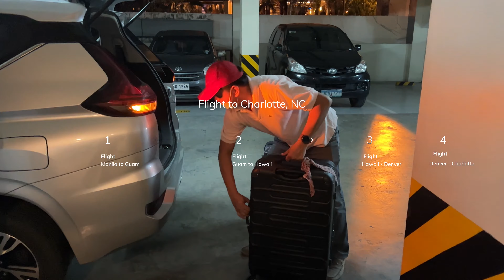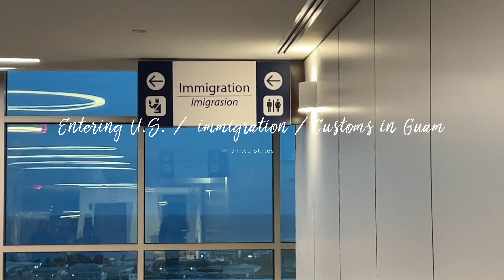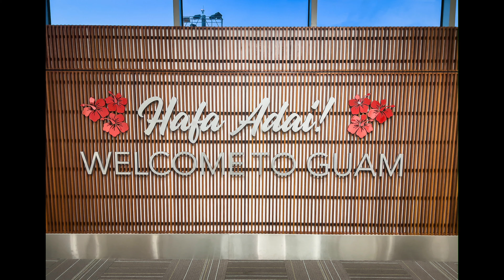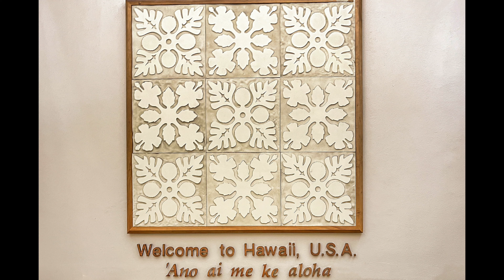From Manila to Charlotte: POV Travel Adventure Across Guam, Honolulu, Denver | East Coast US 🇵🇭✈️🇺🇸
Join me on a one-of-a-kind POV travel adventure as I journey from Manila to the East Coast of the United States! Through the lens of POV photography, I'll take you along with me on this exciting ride, capturing the essence of each layover in stunning detail.

🛫 First stop: Guam
I start my adventure in the tropical paradise of Guam, where vibrant beaches and warm sunsets set the tone for the journey ahead. Experience the island’s laid-back beauty through my eyes as I explore the landscape and local culture.

🌺 Next: Honolulu, Hawaii
From Guam, I head to the breathtaking Honolulu, Hawaii, where the Aloha spirit and awe-inspiring coastal views await. Get a glimpse of the iconic beaches and towering mountains through my POV shots, showcasing the perfect balance of nature and city life.

🏔️ Layover in Denver
I then make my way to Denver, Colorado, known for its rugged charm and stunning mountain views. Join me as I explore this vibrant city’s unique vibe and the picturesque landscapes surrounding it.

🏙️ Finally, Charlotte, NC & The East Coast
When I arrive in Charlotte, the adventure truly begins! I’ll take you on a series of POV videos exploring Charlotte and beyond, documenting the East Coast's iconic landmarks and hidden gems. From rich history to lively streets, experience the sights, sounds, and flavors of the East Coast through my lens.

Let’s explore the world together—one POV shot at a time.